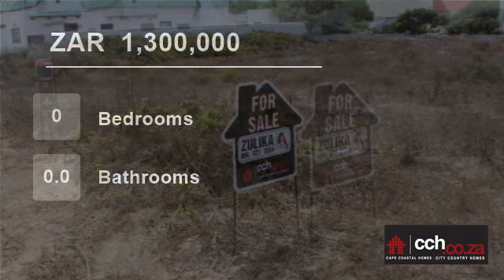Vacant Land For Sale in Jacobsbaai, Western Cape, South Africa for ZAR 1,300,000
This 1150 square meter plot is the perfect location to build your new dream house.

Within close proximity to the water and Weskus Plek Restaurant.